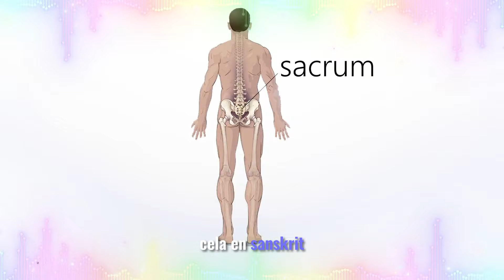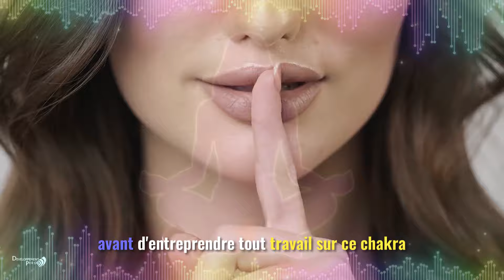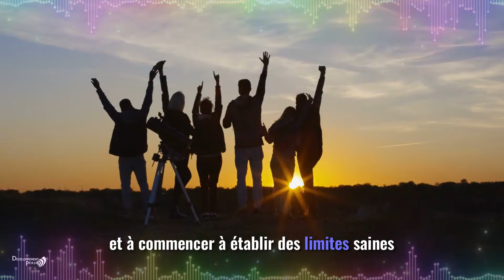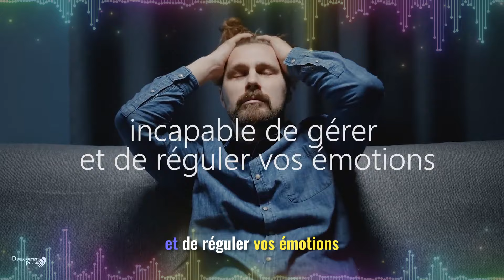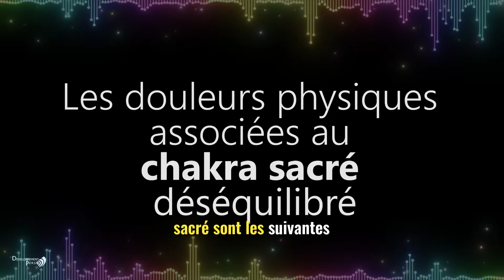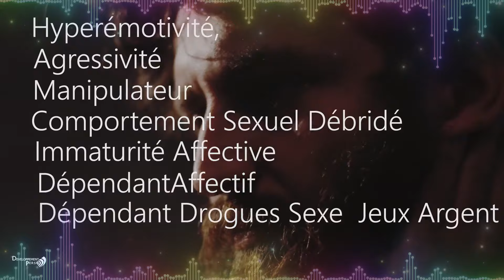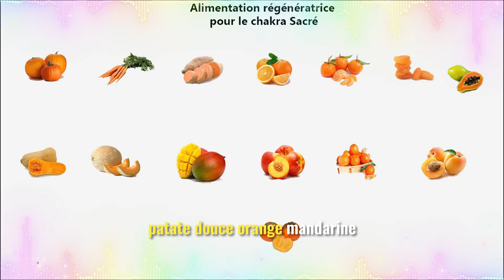Chakra Sacré : Comprendre et Équilibrer Votre Énergie Créative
Dans cette vidéo, nous vous dévoilons tout ce que vous devez savoir sur le chakra sacré (Svadhisthana). Découvrez les signes d’un chakra sacré trop ouvert ou trop fermé, ainsi que les impacts sur votre créativité, vos émotions et vos relations. Nous vous offrons des conseils pratiques pour rééquilibrer ce centre d’énergie essentiel et harmoniser votre vie intérieure. Que vous vous sentiez déconnecté de vos émotions ou submergé par celles-ci, cette vidéo vous guide pour retrouver l'équilibre et la vitalité.

🌀 PACK HYPNOSE CONFIANCE EN SOI – Libérez votre plein potentiel ! 💪✨
9 Séances d’hypnose puissantes
👉 Téléchargez votre PACK HYPNOSE CONFIANCE EN SOI dès maintenant et commencez votre transformation intérieure !

Transformez votre vie avec une séance d’hypnose personnalisée, créée spécialement pour répondre à vos besoins uniques ➡️

🌀 PACK HYPNOSE FINANCE – Attirez l'abondance et la prospérité ! 💰✨
des Séances d’hypnose puissantes pour reprogrammer votre esprit vers le succès financier.
👉 Téléchargez votre PACK HYPNOSE FINANCE dès maintenant et ouvrez-vous à de nouvelles opportunités !

Découvrez toutes nos ressources pour améliorer votre bien-être et transformer votre vie. Explorez notre site ici ➡️